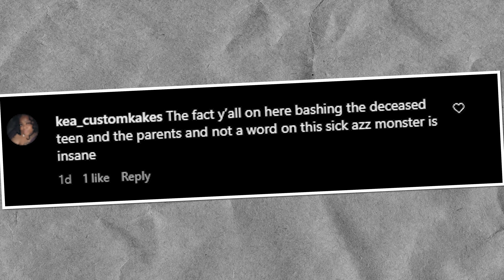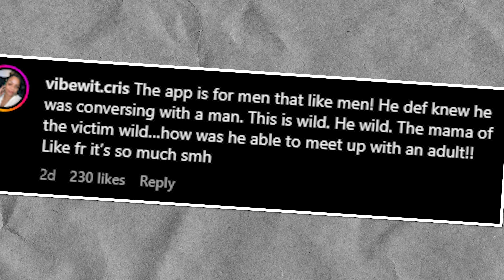She Let Her Baby Daddies Brother Smash...THEN THIS HAPPENED| DNN